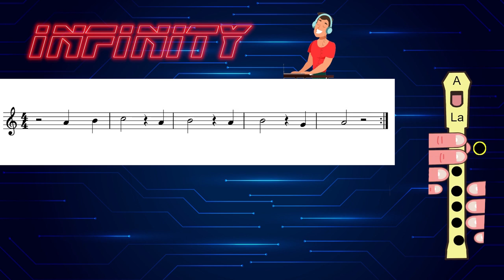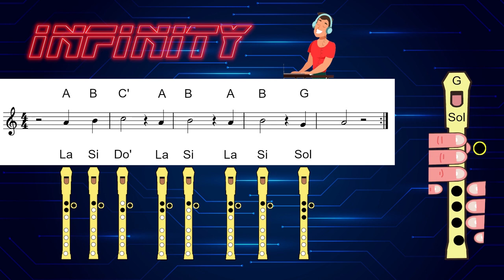Infinity Techno dance para flauta dulce. Easy flute recorder. Tutorial canción fácil.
Notas: SOL, LA, SI, DO'